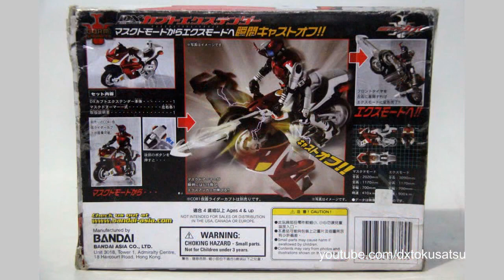DX Kabuto Extender review カブトエクステンダー 仮面ライダーカブト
Pls Share it to everyone,Thank you! =)